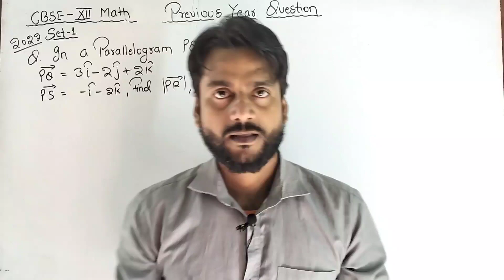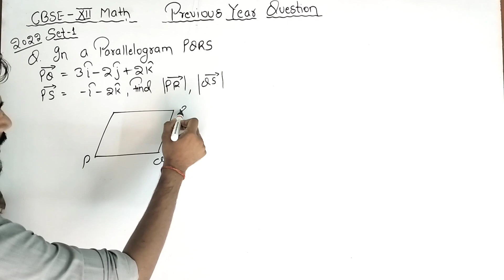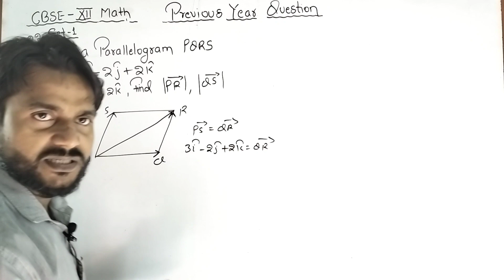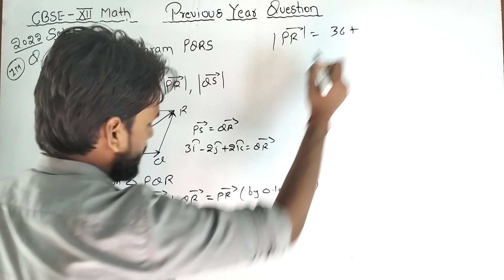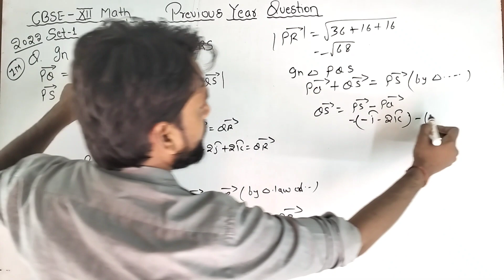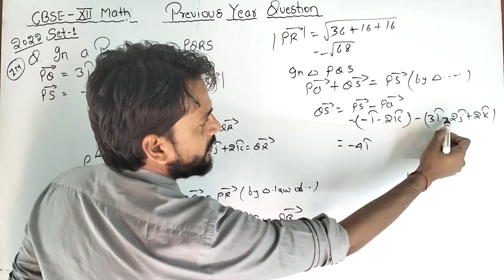CBSE Previous Year Question 2022 Set-1 Solution | Class 12 Maths | SMCRIDE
Class 12 math CBSE previous year question paper solution in hindi | @smcride

Class 11 rd sharma playlist link

Class 12 Rd Sharma playlist link

SMCRIDE channel link

Queries Solved
How to attempt to solve question
How to think while solving math question